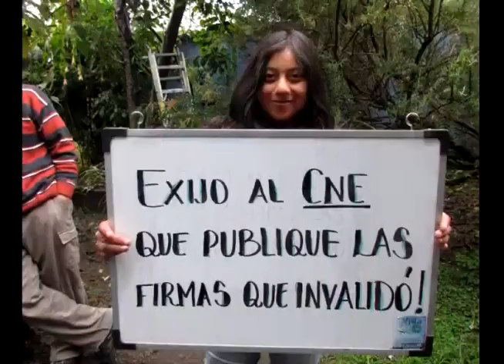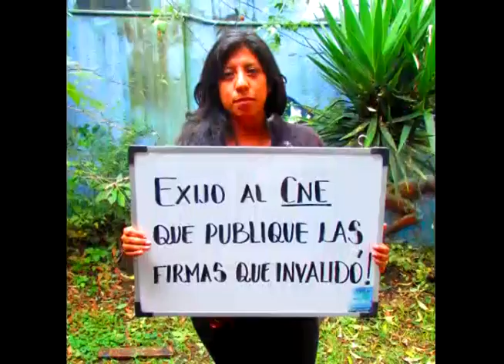Exijo al CNE que publique las formas que invalidó